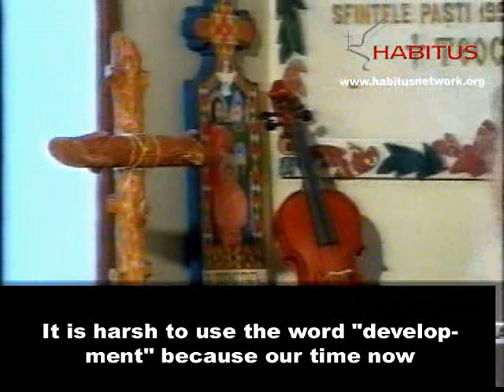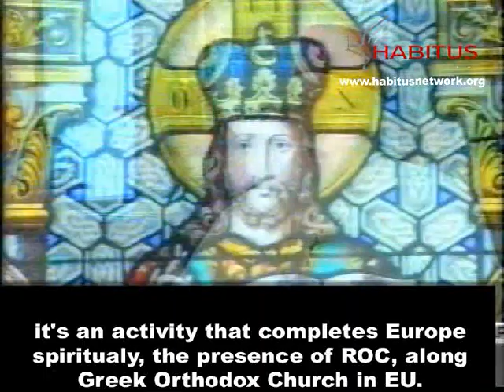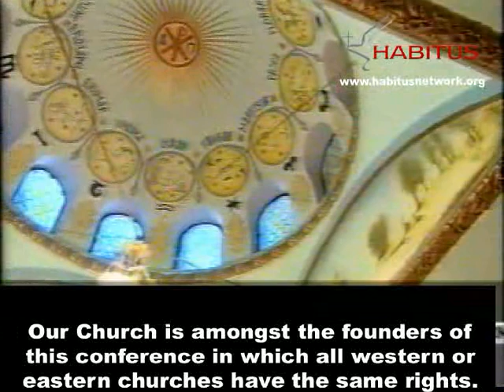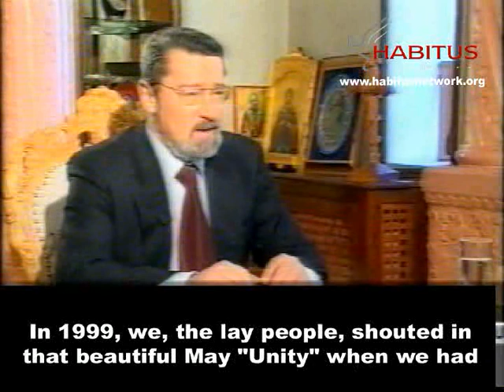Interview with Patriarch, part 1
An interview with Romanian Orthodox Patriarch Teoctist